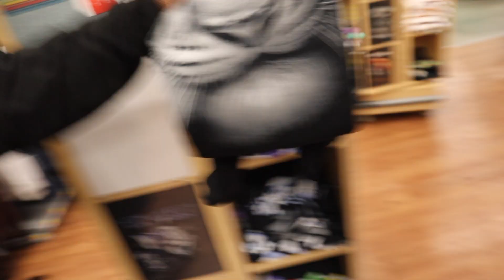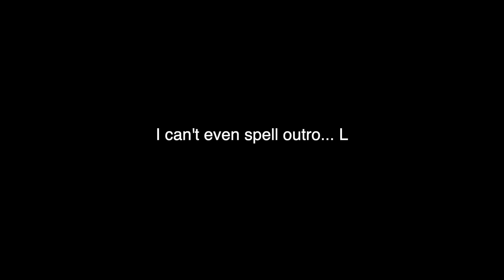$100 WALMART OUTFIT COMPETITION 👕🔥 (2021 Edition Winner gets $1000... 😳)